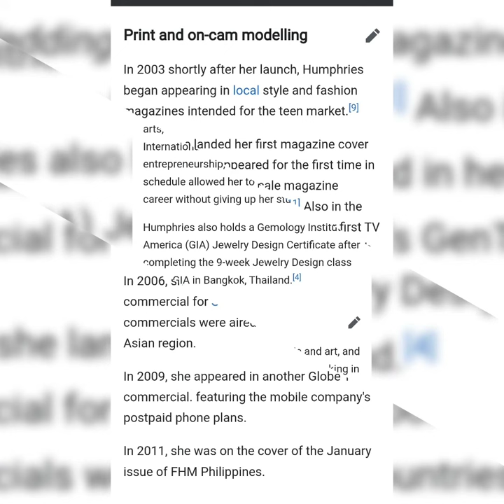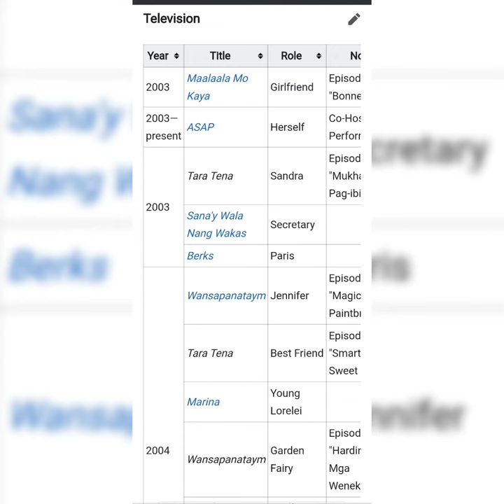Carla Humphries is an American-born Filipino Actress and commercial Model 😍😍😍😍😍😍 Queen 😍😍😍😍😍😍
Madeleine Lauren Humphries[fn 1] (born May 20, 1988), known professionally as Madeleine Humphries[2] and formerly as Carla Humphries is an American-born Filipino actress and commercial model. Humphries is best known for her roles as Rita Arguelles in the television drama Bituing Walang Ningning (2006), and as Brenda Smith in the youth-oriented program Abt Ur Luv (2006). She also appeared on the January 2011 cover of FHM Philippines Magazine.[3]

Madeleine Humphries
Born
Madeleine Lauren Humphries[fn 1]
May 20, 1988 (age 35)
San Francisco, California, U.S.
Other names
Carla Humphries[1]
Occupations
Actressmodel
Years active
2003–present
Agent(s)
Star Magic (2003–2009)
Viva Artists Agency (2013–present)
Height
5 ft 7 in (1.70 m)
Humphries was a member of Star Magic, ABS-CBN's circle of homegrown talents from 2003 to early 2009.[4] In March 2010, she joined TV5's line-up of talents. In 2013, she starred in the action film 10,000 Hours alongside Robin Padilla where she was nominated for Best Supporting Actress.

Contents
Early life
Edit
Madeleine Lauren Humphries was born in San Francisco, California to a Filipina mother and a French-American father of Italian descent. Humphries is the second of four children; she and older brother Alec were born in the United States, while her two younger siblings Nicolas and Samantha were born in France and the Philippines, respectively.[5]

Career
Edit
Early career
Edit
Humphries was discovered in 1999 at the age of 11 by Johnny Manahan, the director of the ABS-CBN Talent Center (now known as Star Magic)[6] She was invited to join the Talent Center's acting workshops and audition as a Talent Center artist after Manahan saw her perform in her school's Recognition Day program.

Humphries attended workshops in various disciplines, including acting, singing, and personality development over the course of two years. She was accepted and launched as a member of Star Circle Batch 11 in May 2003.

After her launch, Humphries began appearing in one-time guest supporting roles on various shows on the ABS-CBN network. Her first recurring guest role came in late 2003, when she was cast as a fashion model named "Paris" in the youth-oriented TV show Berks. In the show, Paris subsequently became the girlfriend of Berks regular, Ketchup (portrayed by Ketchup Eusebio). The role would be the first time Humphries is paired with a comedian, a pattern that is later repeated in the TV show Qpids.

In 2004, Humphries appeared in a supporting role in her first movie, My First Romance, as a friend of the lead character portrayed by Heart Evangelista. She was also cast that same year in her first primetime recurring guest role as "Penelope" in the TV series Sarah, the Teen Princess where she was positioned as a romantic rival of the show's lead character portrayed by Sarah Geronimo.

In 2005, Humphries was cast in ABS-CBN's Reality Loveteam Search Qpids in 2005, where she and her loveteam partner Janus del Prado emerged as the Qpids Voter's Choice for receiving the most votes from viewers through phone calls and SMS text messages. Qpids was where the stage name "Carla Humphries-Loren" was first used, with the intent to eventually transition her stage name to "Carla Loren"[citation needed] ostensibly to improve her name recall among Filipino viewers. After Qpids, however, Humphries continued to be credited as "Carla Humphries."

In 2006, Humphries and loveteam partner Janus del Prado were cast in the Langis episode of Maalaala Mo Kaya, a drama anthology on ABS-CBN, where Humphries' performance garnered glowing reviews from the local entertainment press[citation needed].

In the same year, Humphries was cast as "Rita Arguelles" in the primetime drama series Bituing Walang Ningning, which starred Sarah Geronimo and Angelika dela Cruz. The series ran for 21 weeks during which time one of her shampoo commercials also began airing in the Philippines.

Humphries also appeared that same year in supporting roles in two well-received Star Cinema movies, D' Lucky Ones and First Day High.

Humphries was also cast as one of the four lead characters in the youth-oriented TV series Star Magic Presents: Abt Ur Luv, which began airing in November 2006. The show launched her new loveteam with Victor Basa, won Best Youth Oriented Program at the 21st PMPC Star Awards (2007), and aired a total of 57 episodes. The series finale aired on January 5, 2008.

In 2008, Humphries joined the cast of Palos—a primetime action / drama TV series on the ABS-CBN network where she was cast as a medical doctor who also happens to be the First Daughter of the Republic of the Philippines. The role is a departure from the teen and youth-oriented roles that Humphries has portrayed since her launch as a Star Magic artist in 2003.[citation needed]

After Palos ended, Humphries also appeared on Ligaw na Bulaklak, an afternoon drama series that began airing on the ABS-CBN network in May 2008.